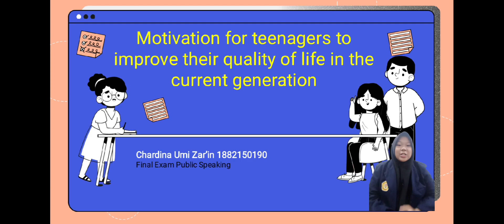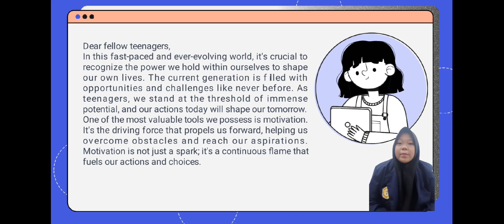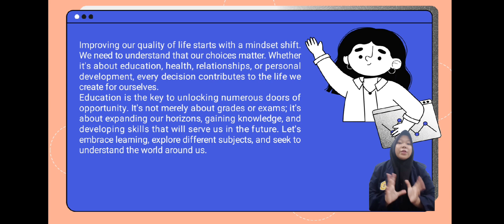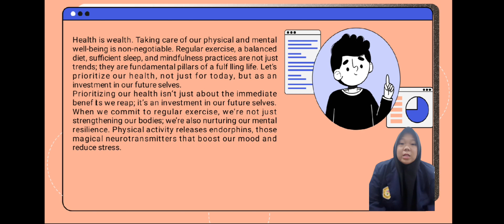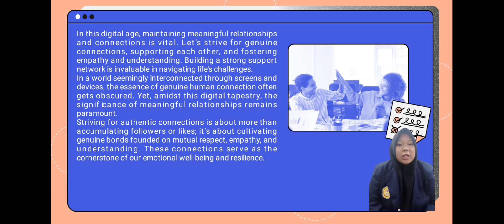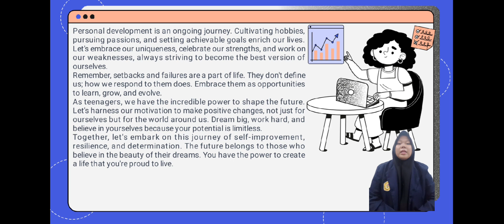Final exam Public Speaking